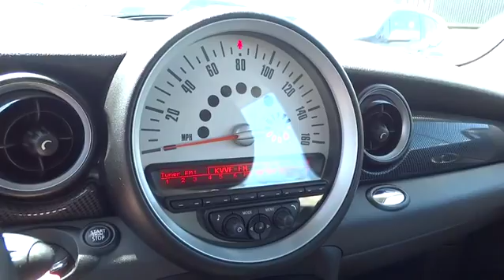2011 MINI Cooper Hardtop San Francisco, San Jose, Oakland, Marin, bay area, CA 35874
2011 MINI Cooper Hardtop

BLACK ALLOY WHEELS, BLACK HEADLIGHT HOUSINGS, BLUETOOTH MOBILE PHONE & USB/IPOD ADAPTER, BODY-COLOR TOP -inc: body-color mirror caps, CENTER ARMREST, DUAL PANE PANORAMIC PWR SUNROOF, SPORT PKG -inc: dynamic traction control 17 x 7.0 conical spoke alloy wheels P205/45R17 tires black or white bonnet stripes Xenon headlights white turn-signal lights, SPORT SUSPENSION -inc: stiffer front & rear stabilizer bars, Multi-function sport leather tilt/telescopic steering wheel -inc: cruise/audio controls|Leatherette front sport bucket seats -inc: 6-way manual seat adjustment seat height adjustment seatback easy-entry adjustable headrests|AM/FM stereo w/CD/MP3 player -inc: auxiliary input jack auto speed volume control|Ventilated front & solid rear disc brakes|4-wheel anti-lock brakes (ABS)|Tire Pressure Monitor